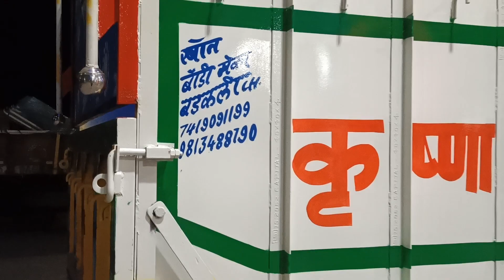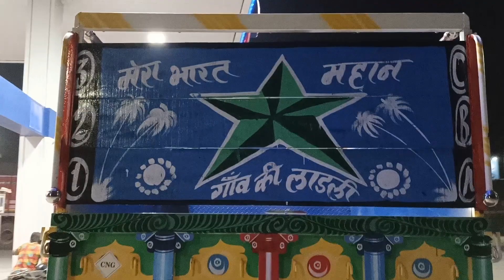Bolero pickup 1.3 ki video#7419091199.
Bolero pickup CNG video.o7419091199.